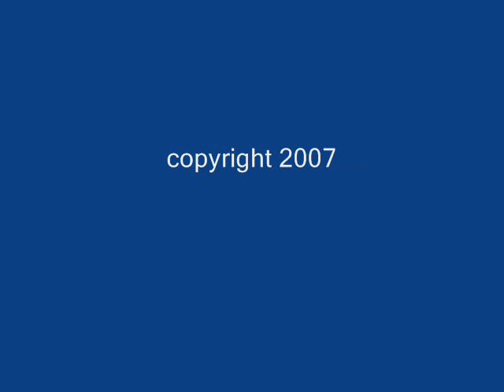Gaia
Freesong and digital art by Sandra Sparks. Freesong is a form of improvised music. The tune and harmony of this piece was improvised within a short recording session in 1993. The digital art, Spiritscapes, is a series of theme and variations on universal concepts.